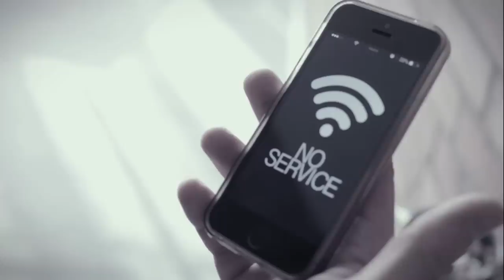DIE KRUPPS - Kaltes Herz (Official Music Video) [HD]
„Kaltes Herz“ Single out on 23th october 2015
Label: Steamhammer / Oblivion / SPV
Taken from the album „V – Metal Machine Music“
Video Production by Sami Yahya